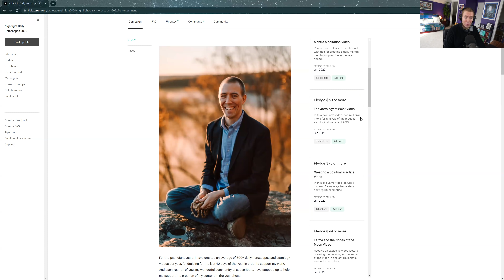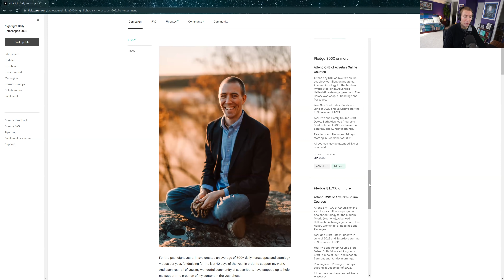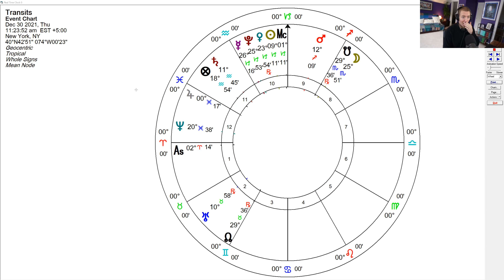Venus Conjunct Pluto in Capricorn: Part Two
Today I am sharing the second part of a series looking at Venus and Pluto, which will cover Venus conjunct Pluto, as well as Venus' retrograde cycle.